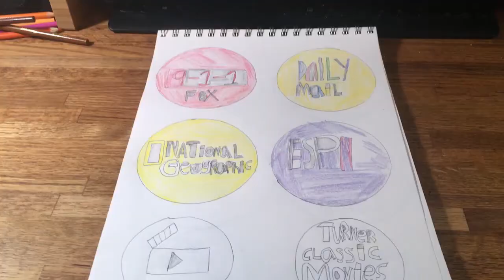today video is I react Arcade Craniacs and lifestyle clothing